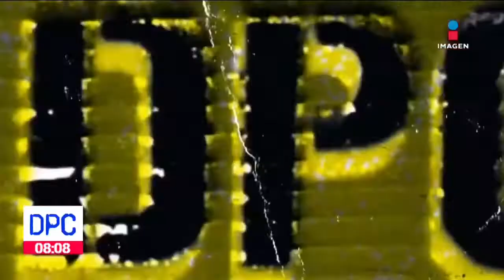Médicos en varios estados exigen vacunas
Alrededor de 30 médicos en Nuevo León también se manifestaron con el bloqueo de calles, para exigir la aplicación de la vacuna contra COVID19.